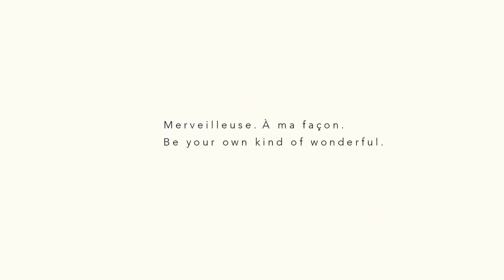WonderBra | Full Support Underwire Lace Top Cup Bra - Style W1916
Discover the WonderBra Plus collection.

Wonderbra full support underwire plus size printed bra with breathable fabric and side shaping.

Celebrating more than 80 years now, WonderBra is Canada’s most iconic intimate apparel brand. A leader in bringing comfort, innovation and beautiful style to Canadian women.

Be your own kind of wonderful®.